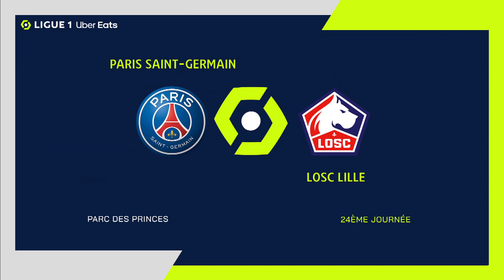Goals compilation : Week 24 - Ligue 1 Uber Eats / 2022-2023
All the goals of Week 24 (Ligue 1 Uber Eats) in video.

AJ AUXERRE - OLYMPIQUE LYONNAIS (2-1)
STADE BRESTOIS 29 - AS MONACO (1-2)
RC LENS - FC NANTES (3-1)
FC LORIENT - AC AJACCIO (3-0)
OGC NICE - STADE DE REIMS (0-0)
PARIS SAINT-GERMAIN - LOSC LILLE (4-3)
STADE RENNAIS FC - CLERMONT FOOT 63 (2-0)
RC STRASBOURG ALSACE - ANGERS SCO (2-1)
TOULOUSE FC - OLYMPIQUE DE MARSEILLE (2-3)
ESTAC TROYES - MONTPELLIER HÉRAULT SC (0-1)

Goals : Moussa DEMBELE (36' - OL) / Gaetan PERRIN (51' pen - AJA) / Jubal ROCHA MENDES JUNIOR (53' - AJA) / Aleksandr GOLOVIN (39' - ASM) / Myron BOADU (73' - ASM) / Jérémy LE DOUARON (86' - SB29) / Deiver MACHADO MENA (34' - RCL) / Adrien THOMASSON (36' - RCL) / Florent MOLLET (41' - FCN) / Charles TRAORE (74' csc - RCL) / Cheikh Ahmadou Bamba Mbacke DIENG (6' pen - FCL) / Romain FAIVRE (43' - FCL) / Julien PONCEAU (58' - FCL) / / Kylian MBAPPE (11' - PSG) /  NEYMAR JR (17' - PSG) / Bafodé DIAKITE (24' - LOSC) / Jonathan Christian DAVID (58' pen - LOSC) / Jonathan BAMBA (69' - LOSC) / Kylian MBAPPE (87' - PSG) / Lionel Andres MESSI CUCCITTINI (90' +5 - PSG) / Arnaud KALIMUENDO (37' - SRFC) / Arnaud KALIMUENDO (64' - SRFC) / Habib DIALLO (14' - RCSA) / Habib DIALLO (42' - RCSA) / Nabil BENTALEB (73' pen - SCO) / / Wahbi KHAZRI (90' - MHSC)